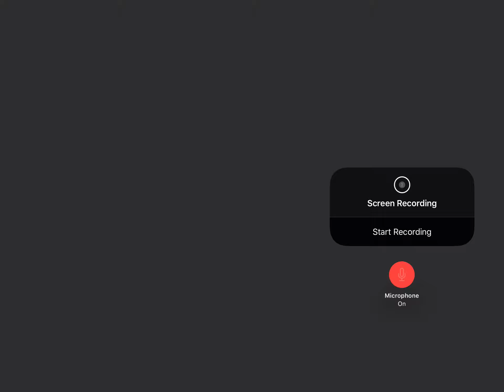Fuse loadout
Still sorry about the audio